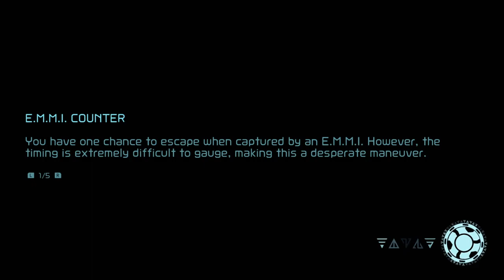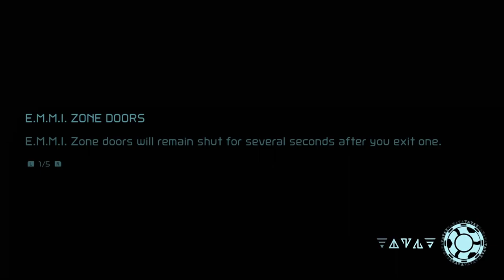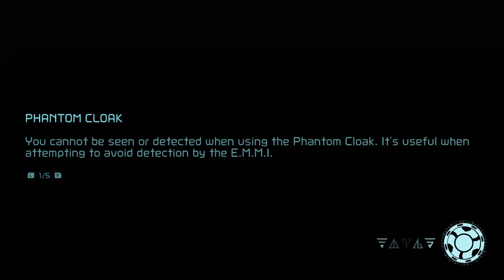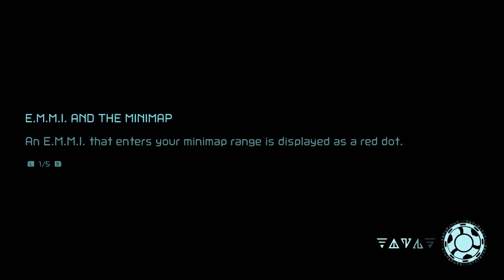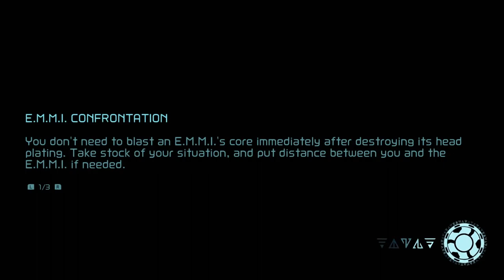Metroid Dread (Nintendo Switch) - 06 - Bomb, Flash Shift, Speed Booster (Let's Play)